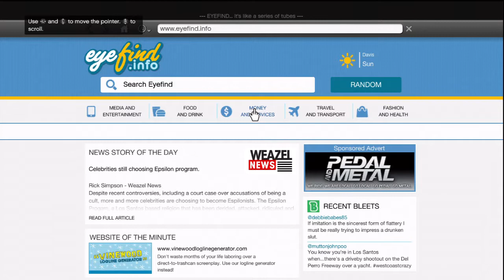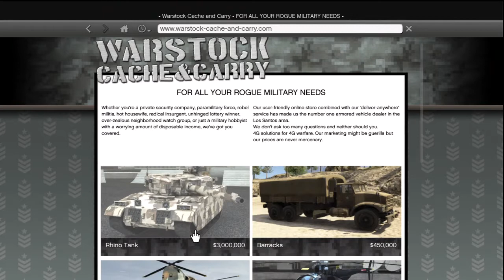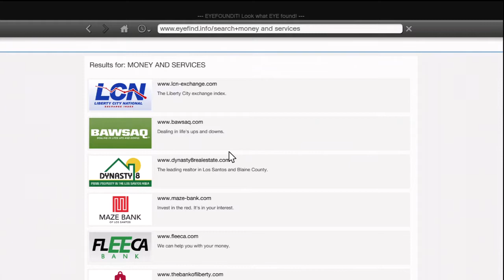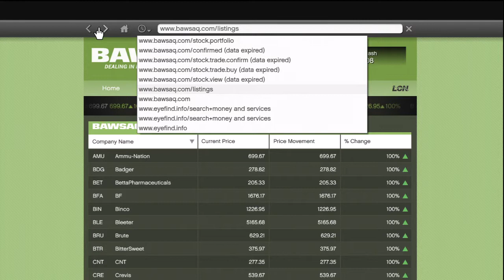Grand Theft Auto 5 Gameplay Walkthrough Part 6